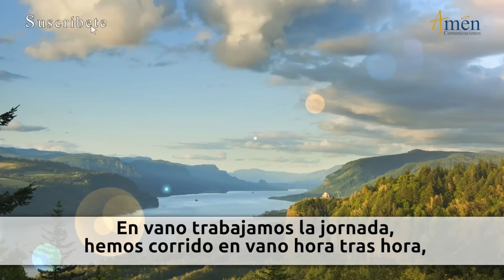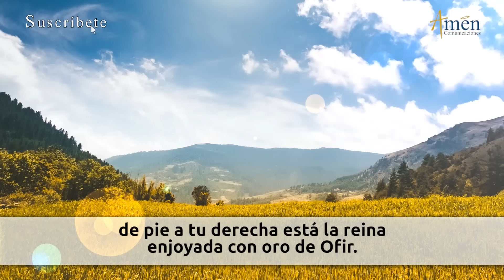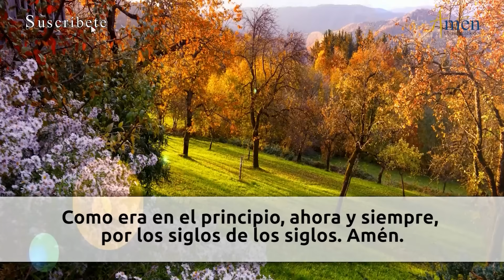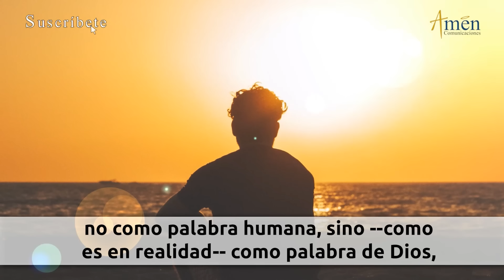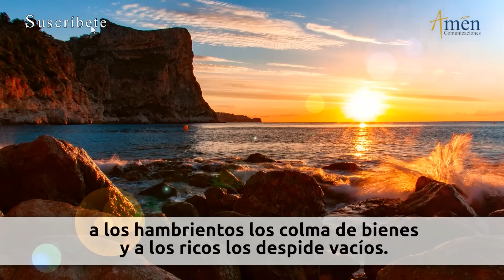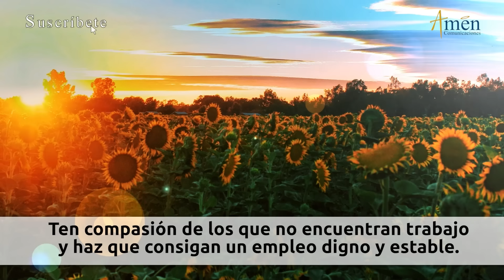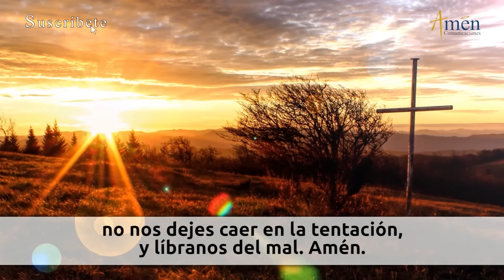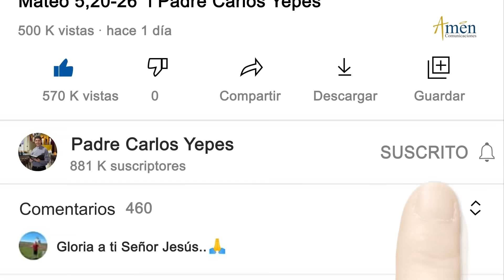Oración de la Tarde Hoy Lunes 30 Octubre de 2023 l Padre Carlos Yepes | Católica | Dios